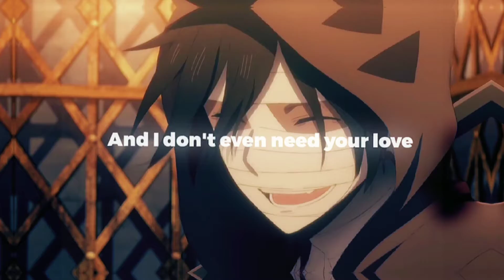Isaac Frost Edits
Apk What I Use:

Capcut and Alight Motion